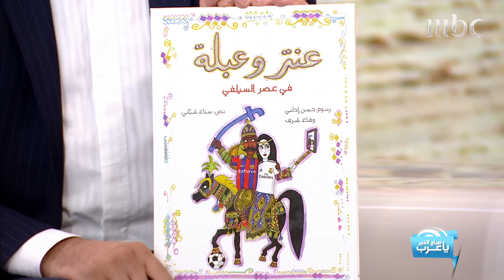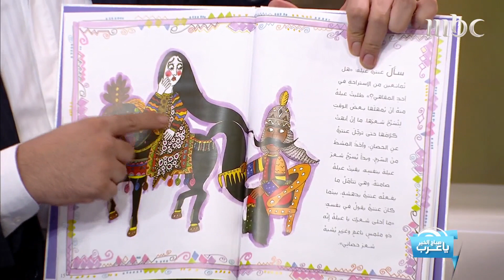رسومات كاريكاتيرية لشخصيات مشهورة.. شاهدها بطريقة جديدة ومبتكرة